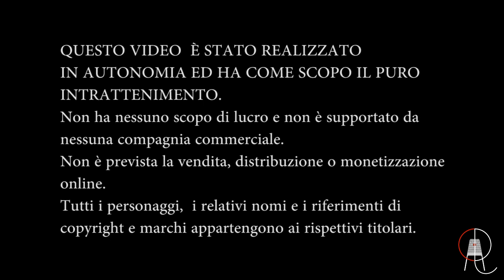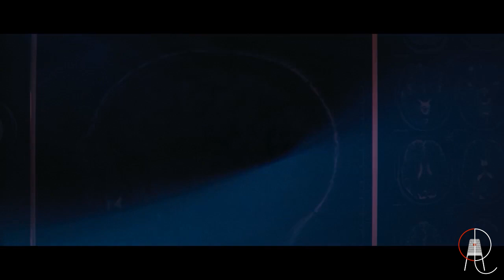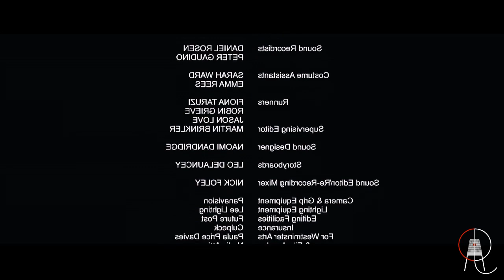(ITA) INSEPARABILI (con Benedict Cumberbatch)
Un legame che va oltre ogni cosa...

Siamo sempre attivi!

La compagnia degli anelli è un esperimento di doppiaggio. Per doppiaggio intendiamo dire che non realizziamo parodie. La compagnia degli anelli si propone come un umile mezzo per facilitare la fruizione di cortometraggi stranieri su YouTube Italia. Cortometraggi particolari, evocativi, d'intrattenimento. Cortometraggi che spaziano tra tanti generi. Dai cortometraggi horror ai cortometraggi per bambini , dai cortometraggi drammatici a quelli comici, frutto di una ricerca sul materiale disponibile online. La compagnia degli anelli non è supportata da nessuno e non ricava alcun centesimo dai prodotti realizzati i cui diritti appartengono sempre ai rispettivi titolari. La compagnia degli anelli non è altro che una passione per il doppiaggio messa in pratica con pochi mezzi e molta abnegazione. Siamo dei ragazzi che hanno studiato, studiamo e studieranno ancora molto in futuro. Il doppiaggio di questi cortometraggi non è altro che un modo per metterci alla prova e mettere in atto quello che abbiamo appreso. Il doppiaggio è un'arte e con questo pensiero ben fisso nella mente realizziamo e proponiamo in lingua italiana questi cortometraggi, mai giunti in Italia, per il puro piacere dell'intrattenimento. La compagnia degli anelli nasce per condividere questa passione. Il materiale di doppiaggio è realizzato con un intento professionale ma senza mezzi. Speriamo che questo esperimento di doppiaggio possa avere un certo richiamo. Seguite e supportate la compagnia degli anelli!